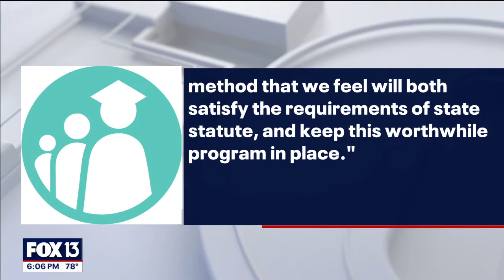Polk County schools bus camera contract under scrutiny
Polk County Public Schools' Safe Stop program has come under scrutiny for potentially being out of compliance with state law.